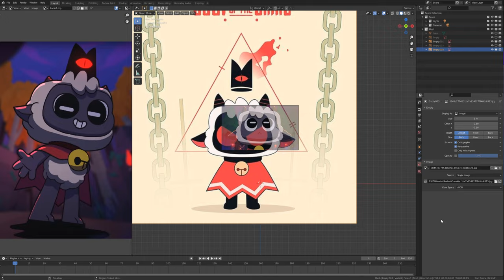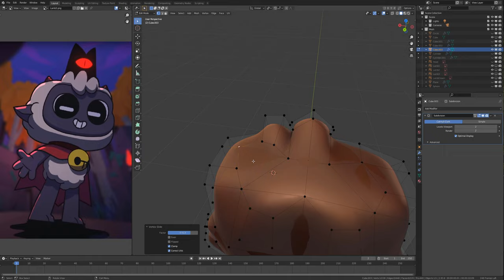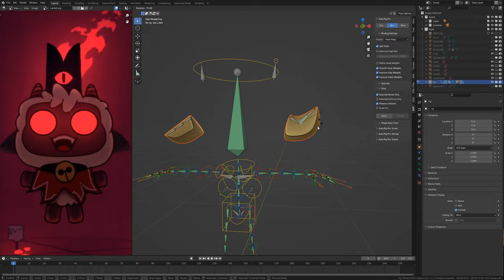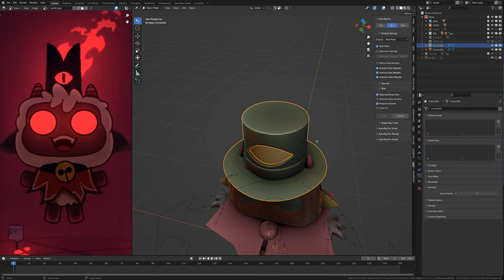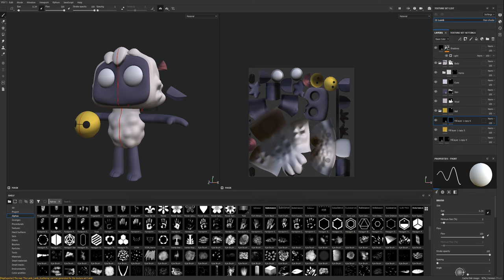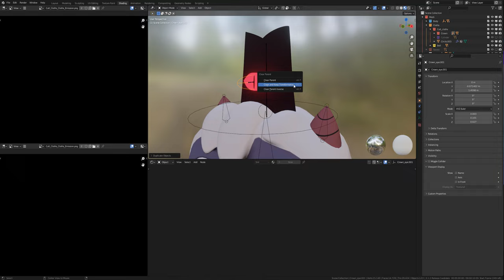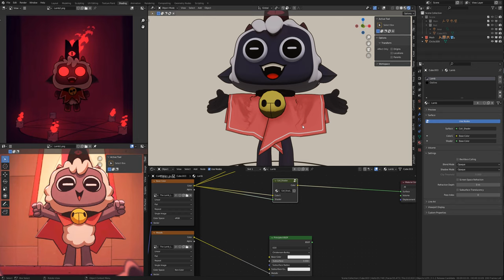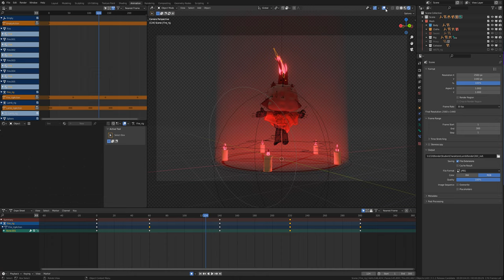Cult of the Lamb Fanart Timelapse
This is my fanart for Cult of the Lamb. ^^
I think the game is great and love the artstyle as well as the soundtrack, was also really fun to make the model and it is again a fast model where I only needed 6 hours. :D

For all those who wonder about the cylinder, which is only for a second alternative variant of the Youtuber Zombey is based. ^^

0:00 - Intro
0:31 - Modelling/Sculpting
08:24 - Rigging
11:24 - Sort, improve and physics
12:35 - better rigging
13:34 - Sort, improve and physics again but better XD
14:10 - Modelling Sword and rig it
15:00 - Modelling Cylinder and rig it
16:02 - Unwrapping Body
17:18 - Texturing Body
19:45 - Unwrapping Cloths
20:10 - Texturing Cloths
21:40 - Shading/Improvements
22:40 - Make mouth
24:15 - more improvements
26:35 - more shading
29:07 - Animating/Shading/Making scene
35:57 - Finished Artwork